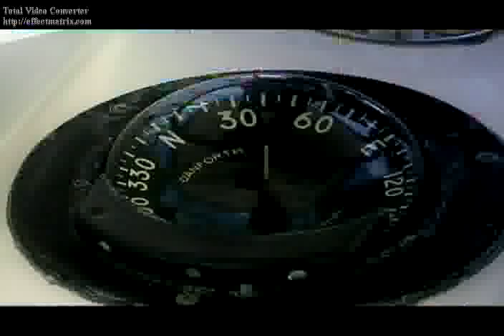Turn Him On By: Danielle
More Fire! Kalabomedia.Com